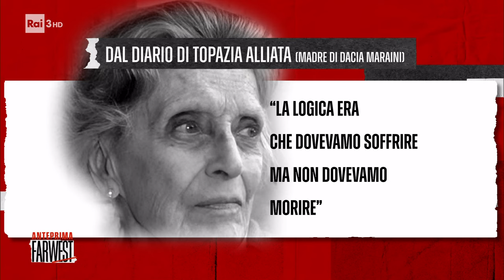Dacia Maraini racconta la sua prigionia in Giappone - FarWest 29/04/2024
- Dacia Maraini, una delle scrittrici più importanti ospite di Salvo Sottile, parla del suo nuovo libro "Vita mia", le memorie di una bambina italiana in un campo di prigionia.